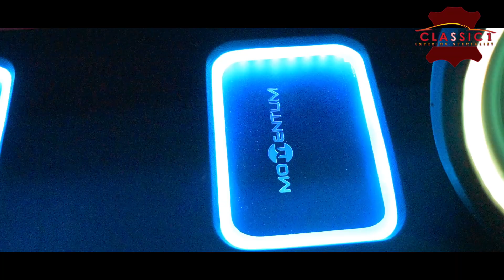Toyota Sienta Ganti Jok Cuma 1 Jam Express ⁉️ classic 1 interior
Jok kulit Mobil Toyota Sienta
Hari ini  kita kedatangan mobil toyota Sienta, pemiliknya memodifikasi jok, dootrim Dengan Motif Simple Dan Jahitan Super Mewah yuk langusng aja kita lihat review nya .

Terima kasih